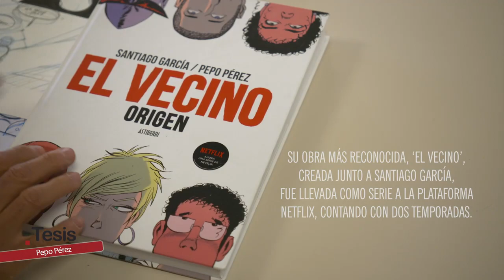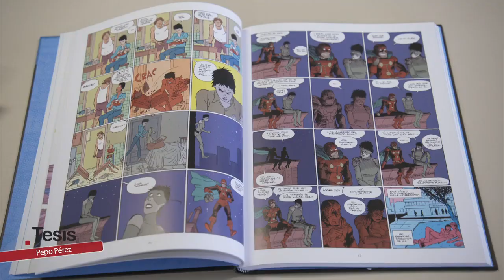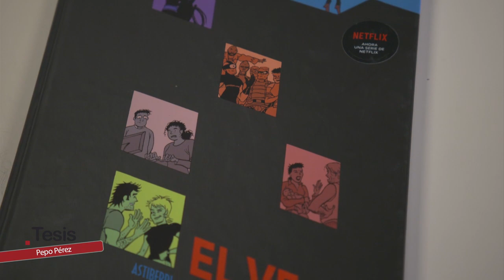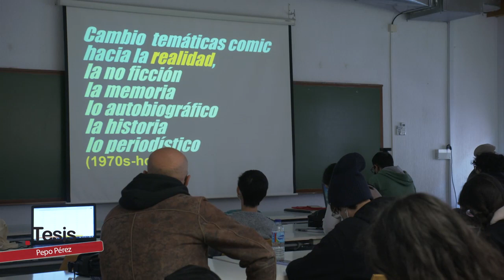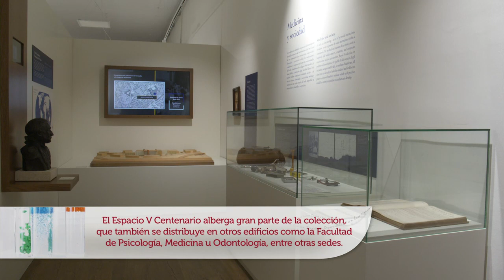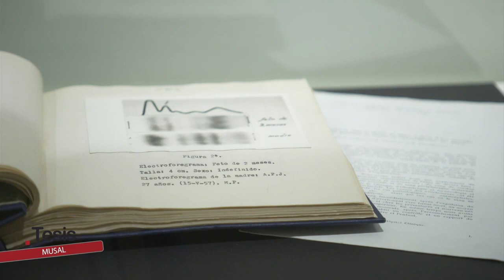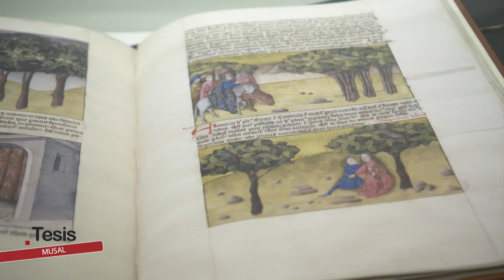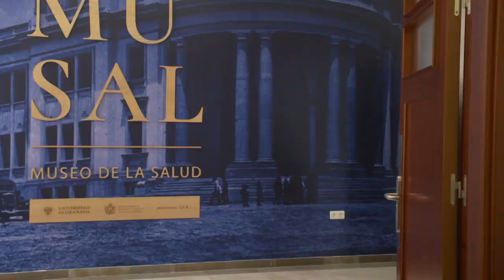Tesis | Pepo Pérez, dibujante y autor de cómics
Hemos hablado con Juan Carlos Pérez García, más conocido como Pepo Pérez, dibujante y autor de comics. Su obra más reconocida es "El vecino", creada junto a Santiago García, fue convertida en serie. Hemos visitado el MUSAL, el Museo de la Salud en Granada. Su misión es intentar explicar la larga historia de sanar que tiene el ser humano desde el comienzo de los tiempos.

Puedes ver el programa más reciente y los demás, en la web de Tesis